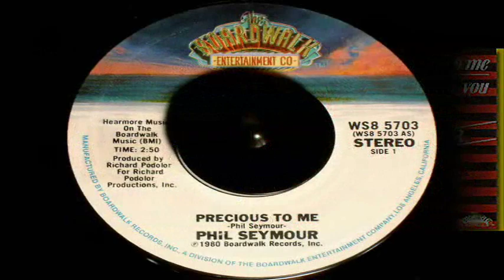Phil Seymour - Precious To Me - [STEREO]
Originally With The Dwight Twilley Band, Tulsa Based Phil Seymour Hit The Airwaves In 1981 With This Superb Power Pop Gem Called "Precious To Me". It Made It Up The Charts To #22. Great "Hook" In This One! Hear it on internet radio